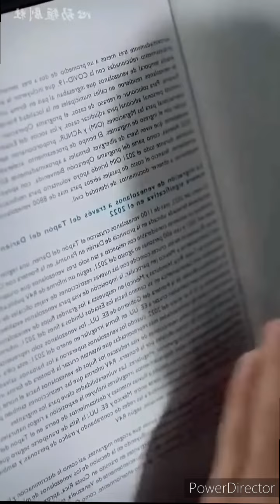PART-3 Handsome CEO👿Married a Stupid Girl During His Vegetative State#cdrama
Handsome CEO👿Married a Stupid Girl During His Vegetative State#cdrama